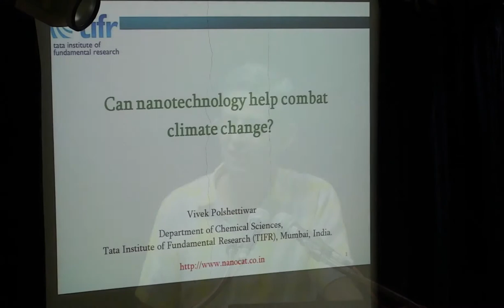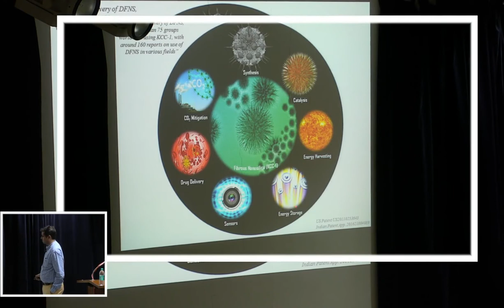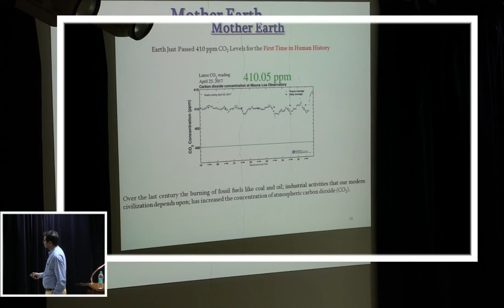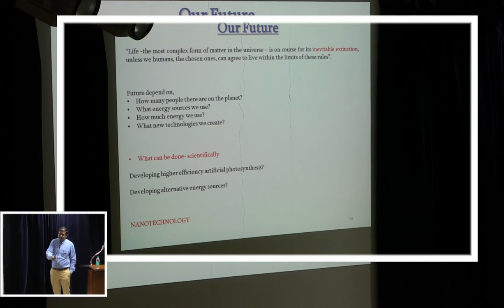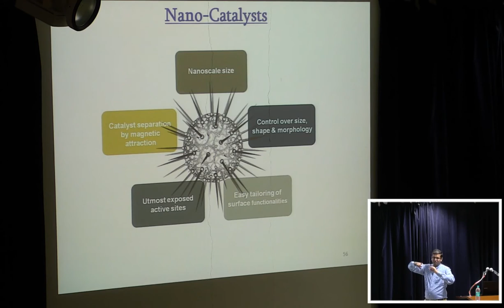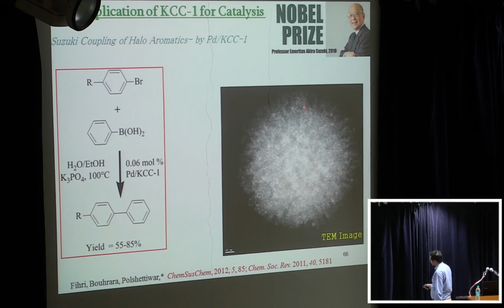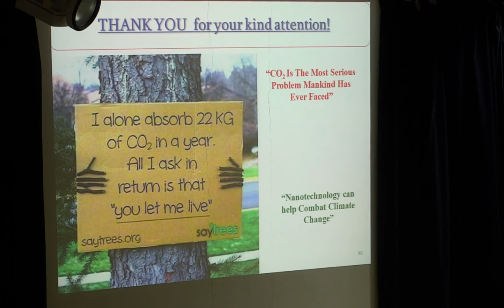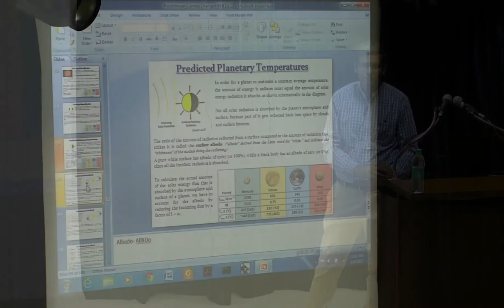Can nanotechnology help combat climate change?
Dr. Vivek Polshettiwar (TIFR) at Homi Bhabha Centre for Science Education